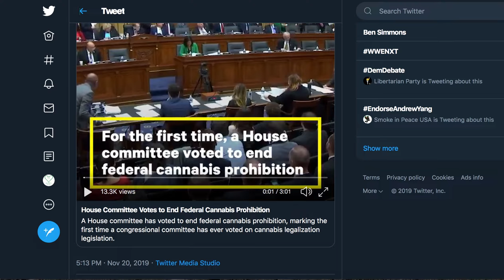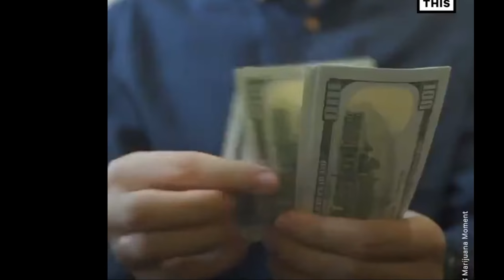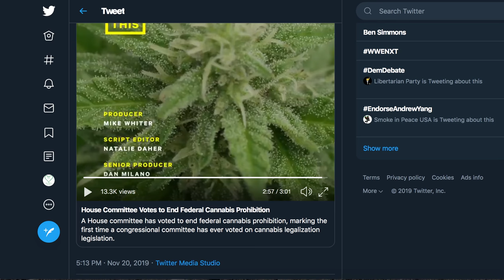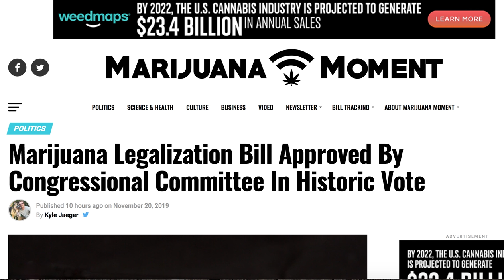Ending Fed Cannabis Prohibition, Historic vote made! MORE Act passes!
If the US is to End Cannabis Prohibition, today (11.20.19), the gov’t made a move. Watch as House committee votes to end federal cannabis, marking the first time a congressional body has ever voted on cannabis legalization legislation. The bill will now go to the full House for a vote and then onto the Senate. It's called MORE (should be CORE) ~ Cannabis Opportunity Reinvestment & Expungement Act

For the first time in history, a congressional committee has approved a bill to end federal marijuana prohibition. The House Judiciary Committee passed the Marijuana Opportunity, Reinvestment and Expungement (MORE) Act in a 24-10 vote on Wednesday, setting the stage for a full floor vote.